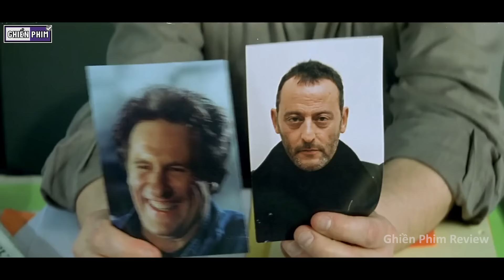Chết Cười Với Bộ Đôi Sát Thủ Và Anh Ngốc Lắm Lời || Review Phim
Tóm Tắt Phim Hài | Review Phim Ruby and Quentin

Thẻ